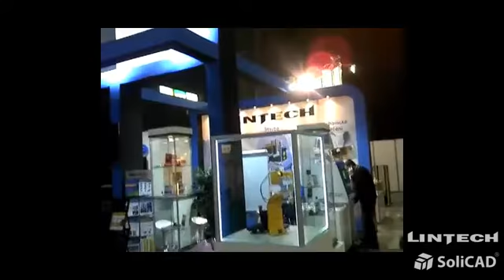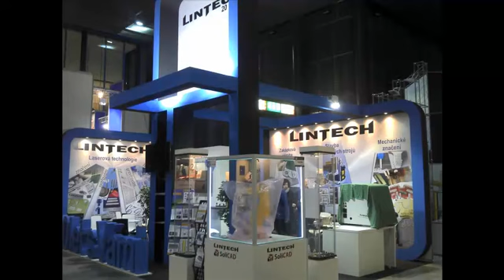Robotické pracoviště - SoliCAD/Lintech - Amper 2013